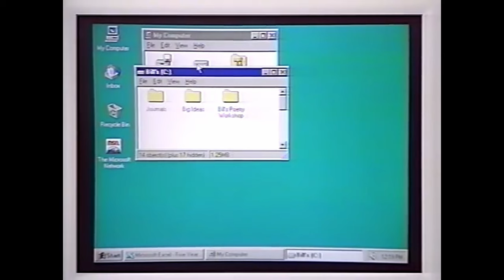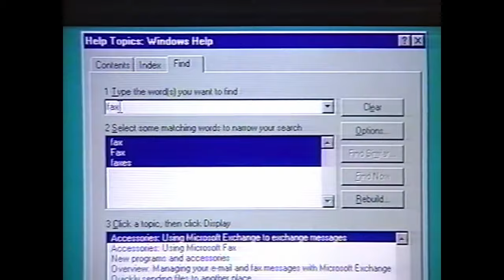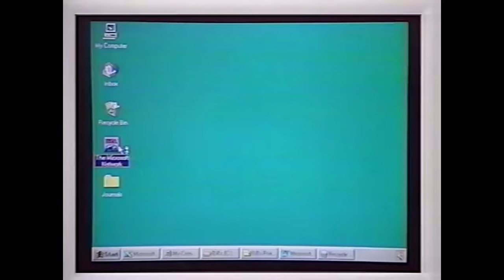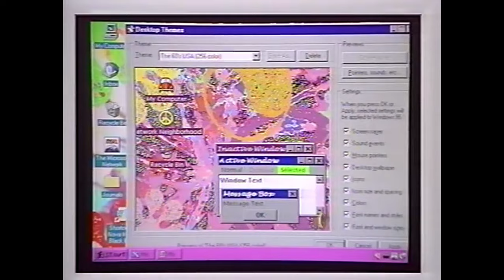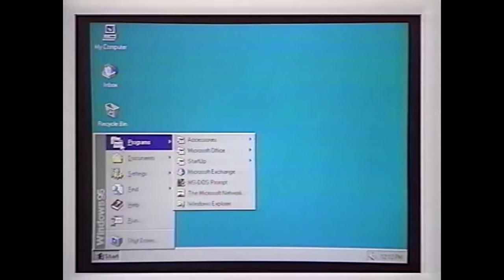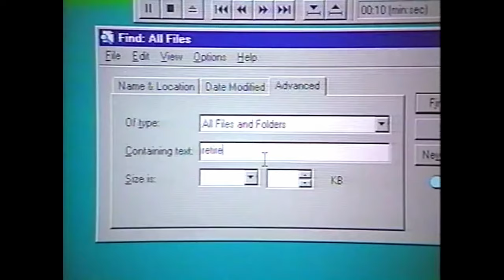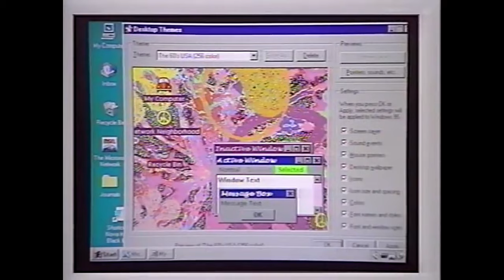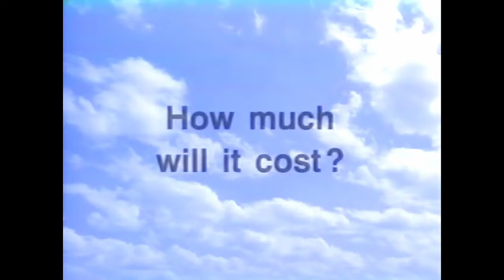The One Where They Learn About Windows 95 | A Look Back at the World's First Cyber Sitcom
Hey guys! Today I'm covering "The World's First Cyber Sitcom". It was a Windows 95 instructional video that somehow starred Matthew Perry and Jenifer Aniston from Friends. I have no idea how this actually came to be made but it's a thing and I'm talking about it. :D